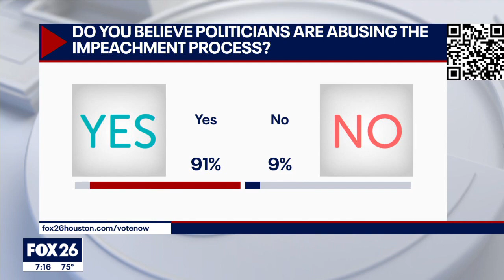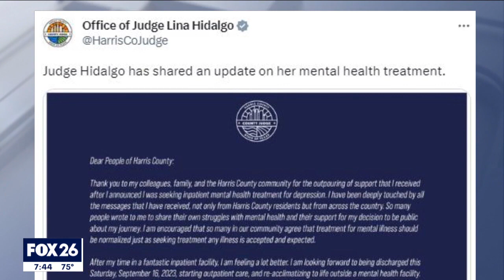What's Your Point? September 17, 2023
Greg Groogan and this week's panel discuss local, state and national issues.